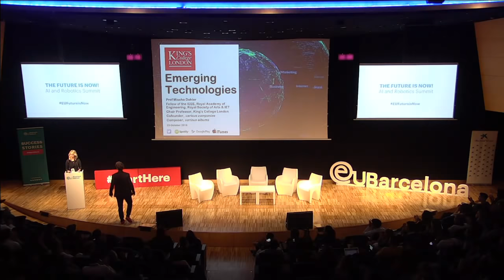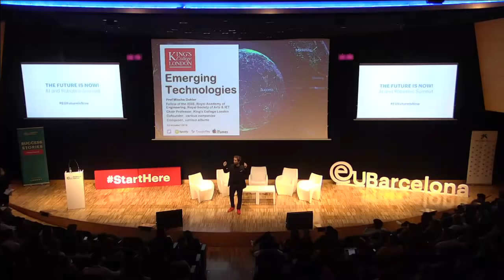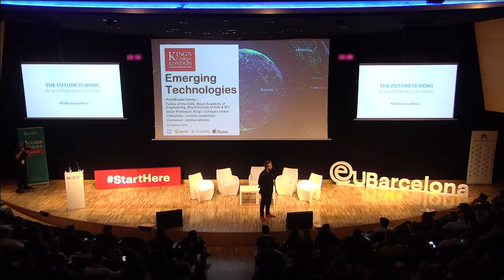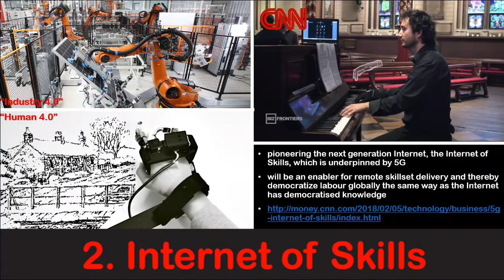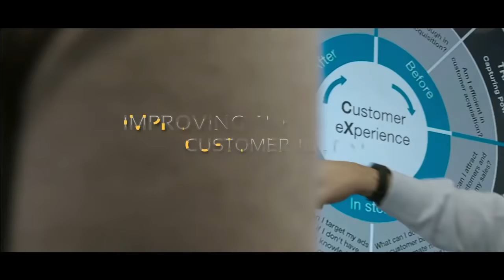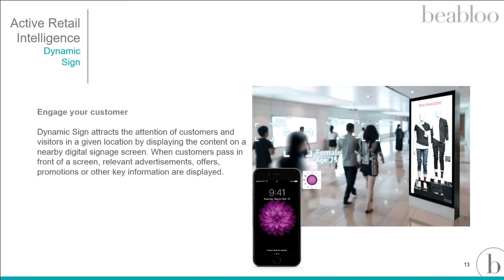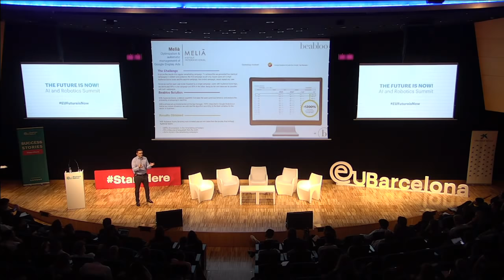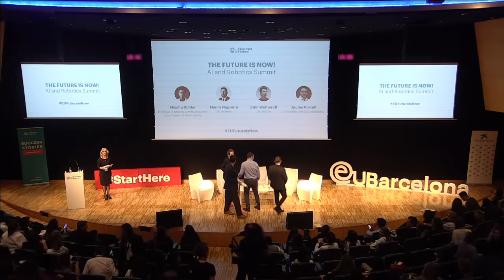THE FUTURE IS NOW, AI and Robotics Summit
This summit explores the disruptive technologies of the 21st Century, artificial intelligence, robotics, internet of things and 5G, with some of the world’s foremost experts including Mischa Dohler from Kings College, London. Learn how fast-paced changes in technology are acting business by attending this eye-opening event.